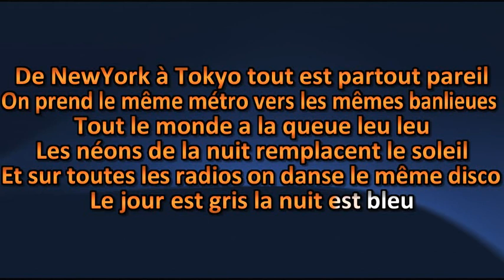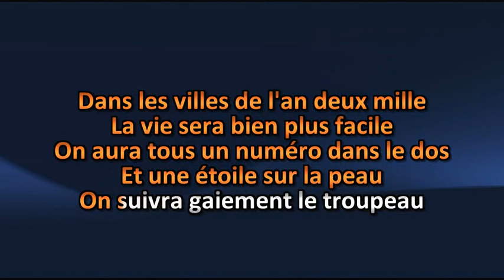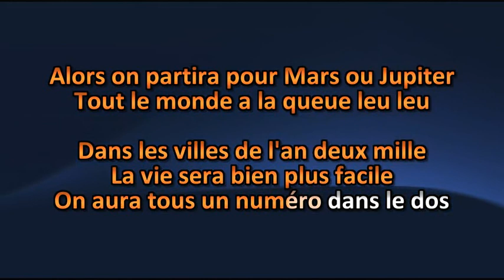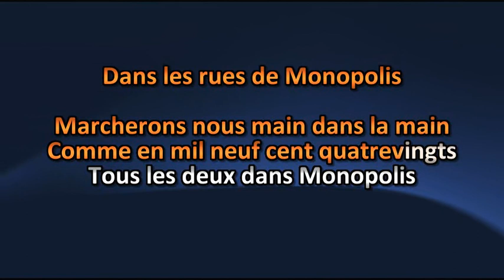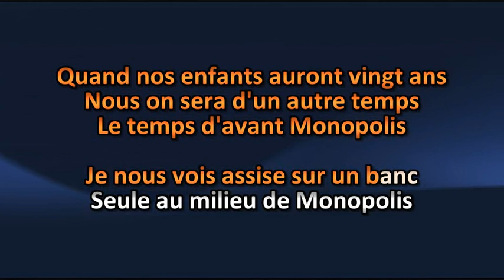Martine St-Clair - Monopolis (1988) - Lyrics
Martine St-Clair - Monopolis (1988) - Lyric

Amusez-vous ! =)

Karaoke Quebec